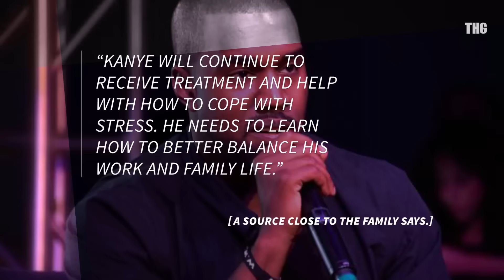Kanye West Goes Home!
Kanye West is finally a free man. As documented in this video, the rapper has been released from the hospital after nine days.